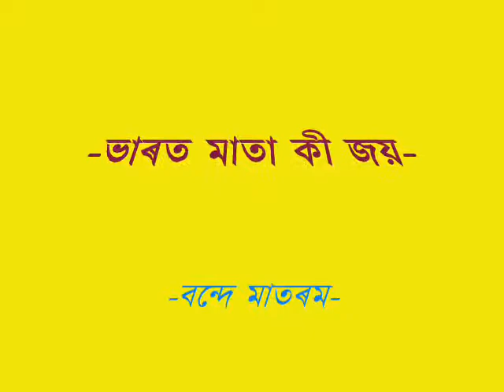বন্দে মাতৰম-Vande Mataram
'বন্দে মাতৰম', নিকেতন সামৰণিৰ ৰাষ্ট্ৰ-বন্দনা…